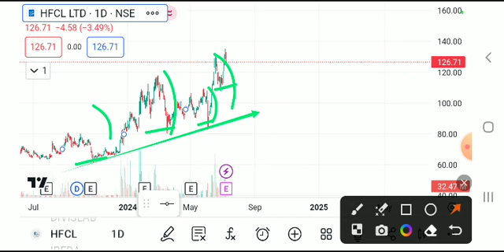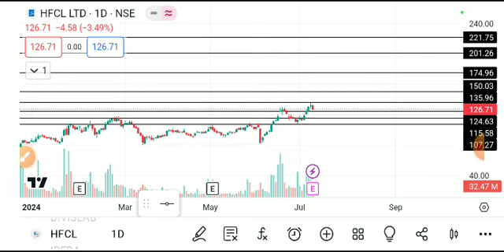Hfcl share latest news,hfcl share latest news today, hfcl share news, hfcl share price